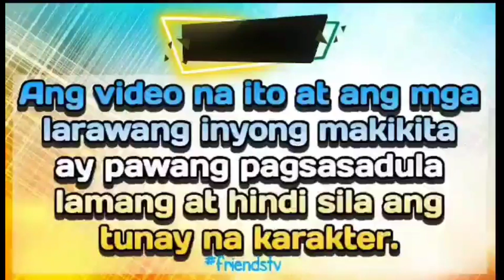PART 2|PANO IPAGLALABAN NG DALAGA ANG LUPAIN NILA KUNG PATI ANG PUSO NYA AY NAKUHA NG HACIENDERO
SAMUEL,THE HACIENDERO

Si samuel ang namahala sa hasyenda nang mamayapang  si Don arturo. Matagal siyang nawala dahil sa pagrerebelde sa ama.Maraming babaeng nagdaan sa buhay ng milyonaryo. Ngunit hindi niya nakalimutan ang magandang kababatang si gwen. Pag-aari ng pamilya ng dalaga ang tanging lupain doon na hindi nasasakop ng hasyenda kahit na nakasanla ito sa mga del mundo.Hindi si gwen ang nakita ni samuel nang puntahan niya ito, kungdi si greg na kakambal daw nito.Ngunit walang natatandaan si samuel na kakambal ng dalaga.sino nga ba ang greg na nakaharap niya?paniniwalaan ba niya ang sinsabi ni gwen?